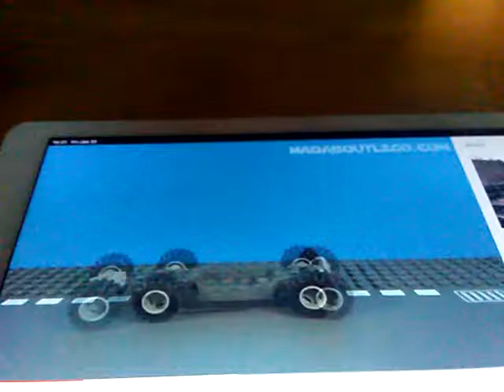Madaboutlego 60017 car build on wheels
Roary the racing car motormouth Roary,maxi,cici,drifter,tin top,breeze,James,Nick,Plugger,FB,Loada,Big Chris!